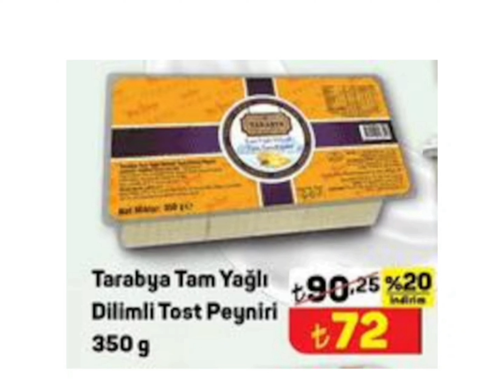A101 SON GÜN 20 EYLÜL 2024 AKTÜEL KATALOĞU/HAFTANIN YILDIZLARI/GIDA/TEMİZLİK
A101 20 Eylül 2024 sona erecek olan aktüel ürünler kataloğu çıktı gıda ve temizlik ürünleri geliyor indirimli ürünler haftanın yıldızları ihtiyacı olan herkese iyi alışverişler dilerim